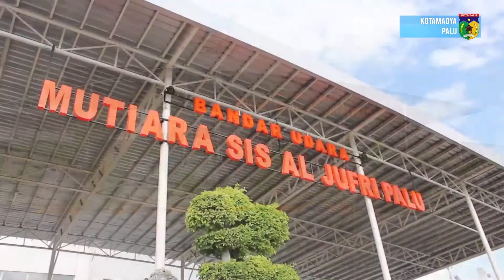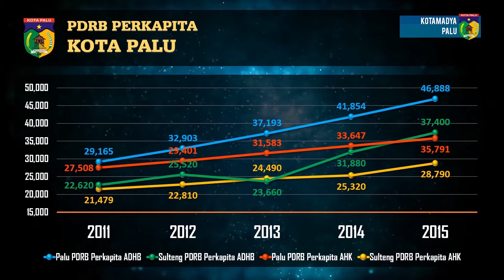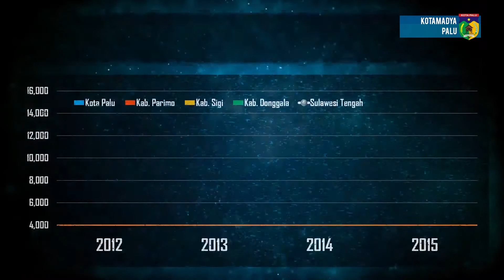PROFIL KOTAMADYA PALU TAHUN 2016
Kotamadya Palu sebelum Gempa dan Tsunami menerjang Ibu kota  Sulawesi Tengah.